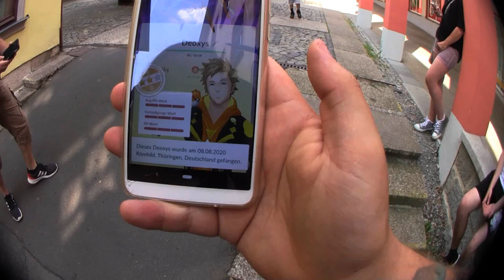100 % DEOXYS GEFANGEN !!! | Pokémon GO Deutsch # 879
SO MACHT DER RAMSES DAS :3

Viel Spaß